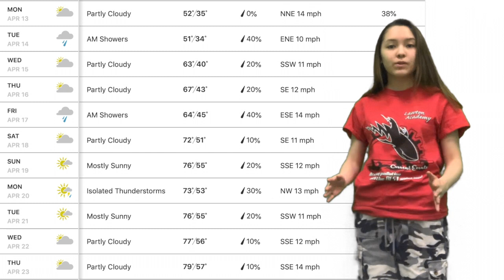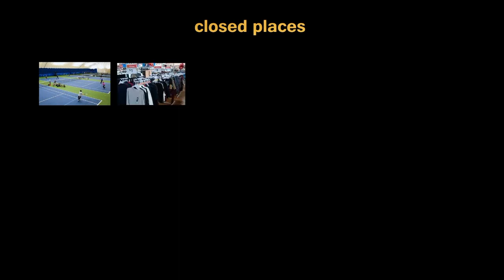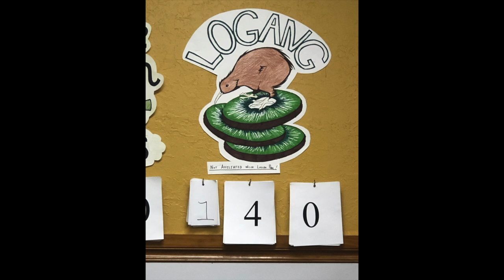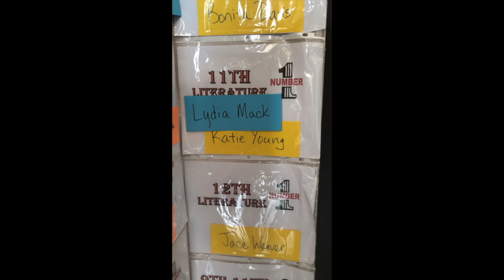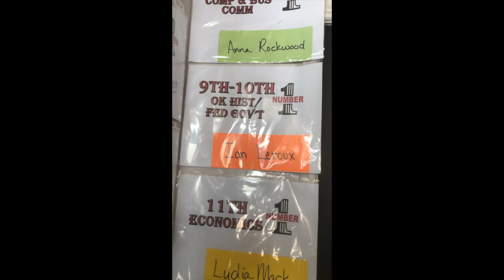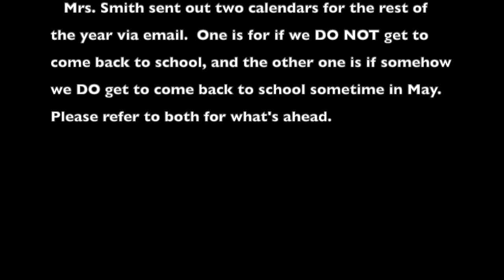Weekly Wolf April 13, 2020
Lawton Academy's remote Weekly Wolf news broadcast for April 13

Executive Producer: Bonita
Anchors: Kyleigh, Isabelle
Reporters: Claire, Kenzie, Raven, Maddie, Bonita
Editors: Tiffany, Trejon, Bobby, Bonita
Writers: Claire, Tiffany, Raven